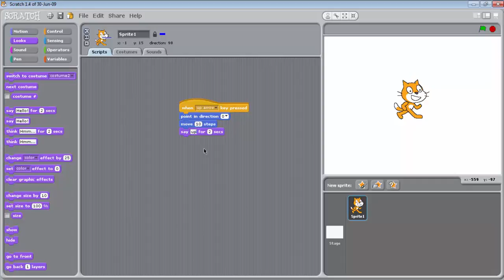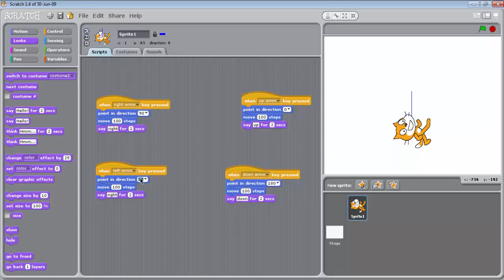scratch 11 تعلم برمجة سكراتش للأطفال